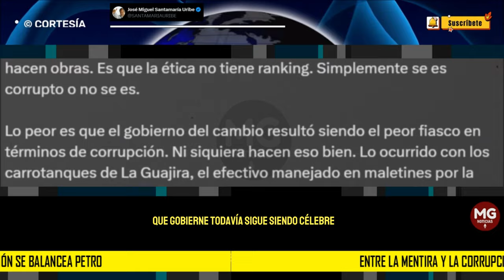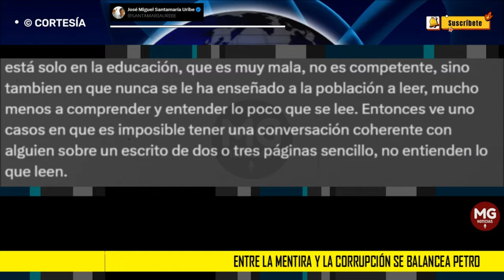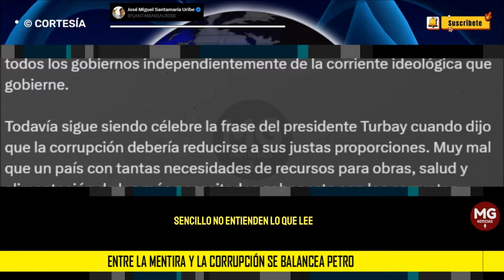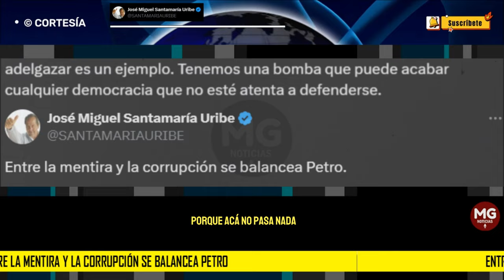ENTRE LA MENTIRA Y LA CORRUPCIÓN SE BALANCEA PETRO 🛑 José Miguel Santamaría Uribe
Decir que en Colombia no había corrupción antes de Petro es decir una mentira muy grande. Desafortunadamente ha sido una constante en todos los gobiernos independientemente de la corriente ideológica que gobierne.
columna JOSÉ MIGUEL SANTAMARIA URIBE